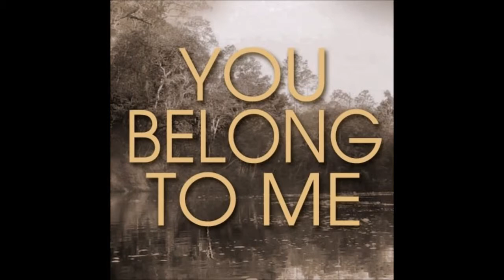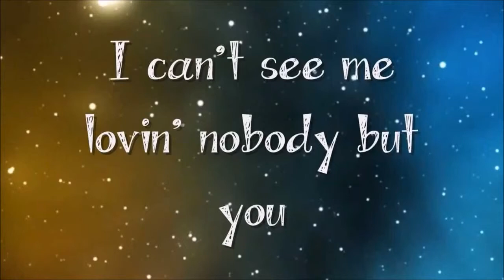Happy Together covered by Ed Hooijmans